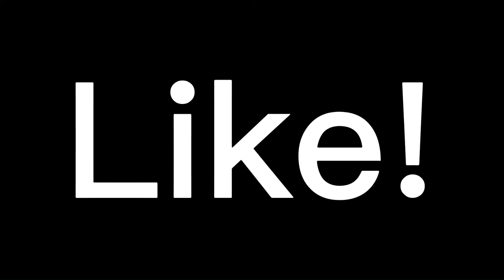When Blizzard Actually Freezes The Target (Tentacruel Pokemon Showdown Gen 1)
Pokemon Showdown Gen 1 Random Battles

Al Music By @Mewmore (All Remix)

Route 4 - Pokémon Red and Blue

Path - Death Stranding

Pokemon Showdown, Pokemon Showdown Random Battles, Pokemon Showdown Sweep, Tentacruel Pokemon Showdown, Tentacruel Gen 1

Pokemon Showdown Tentacruel